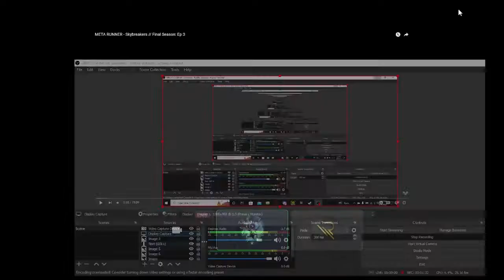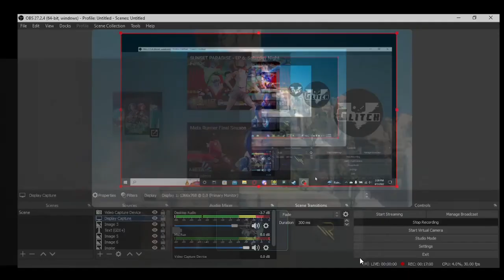META RUNNER - Skybreakers (reaction) Ft: TheGamerBro132